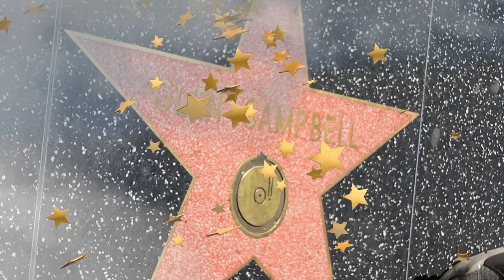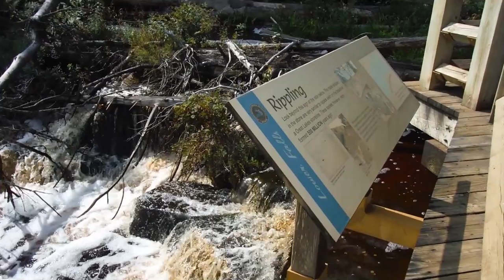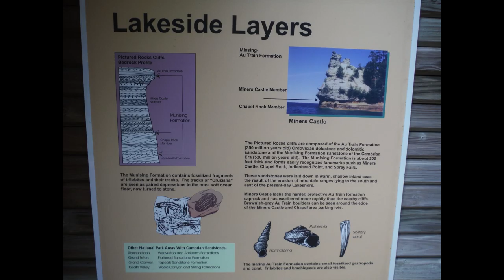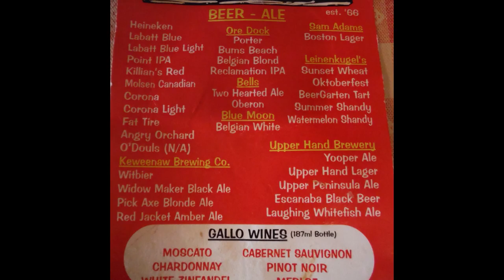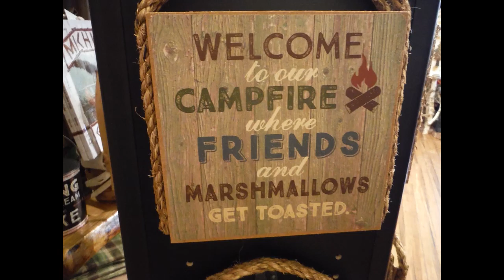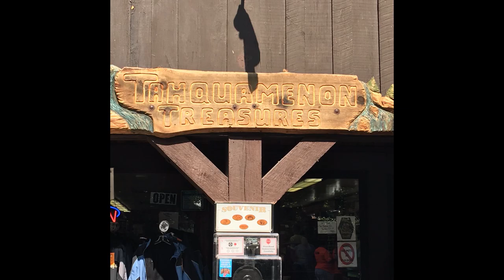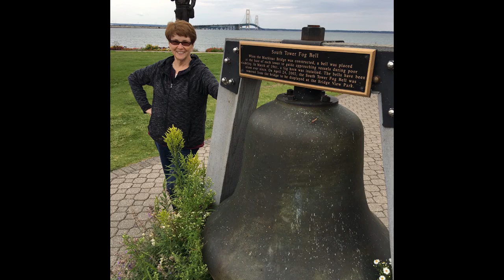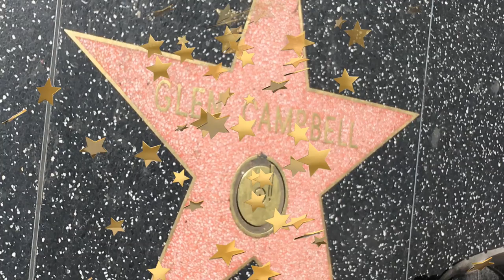U P with Ann, Amanda, Teri the trip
U. P.  with Ann, Amanda, Teri   the trip and Leo